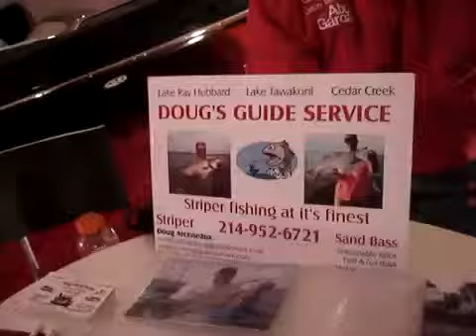Dallas Boat Show 2009 : Doug's Guide Service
There's a difference between fishing and catching, Doug will show you how. Doug has over 20 years experience, and specializes in monster striped bass.